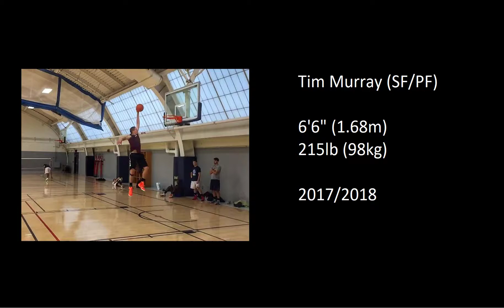Tim Murray Highlights 2017/2018